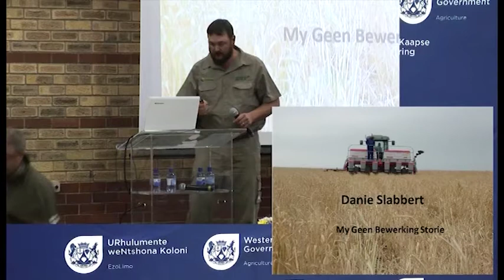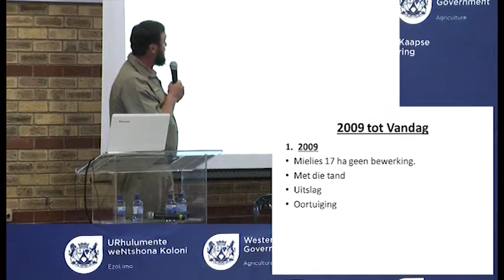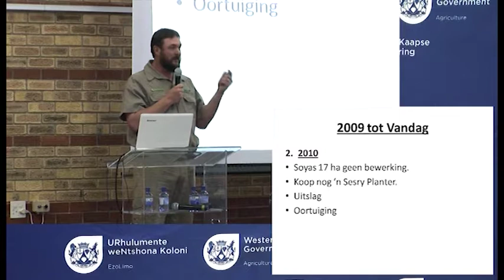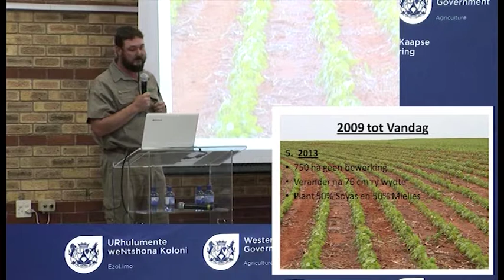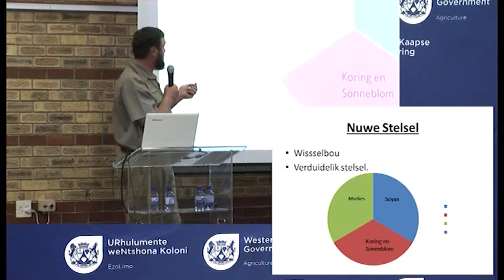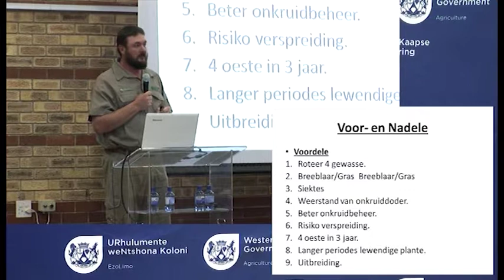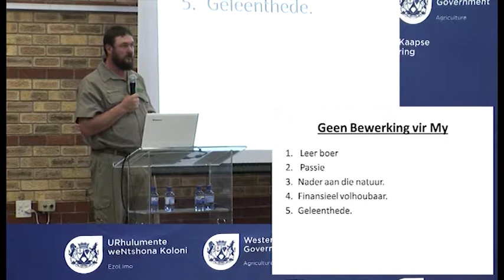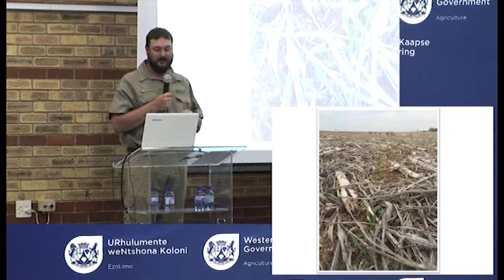06 Danie Slabber Voorsitter Riemlandstudiegroep – My no till verhaal My no till story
6. Danie Slabber Voorsitter Riemlandstudiegroep – My no-till verhaal / My no-till story